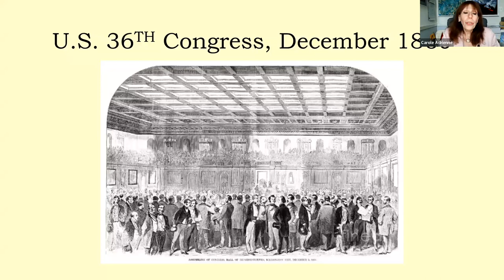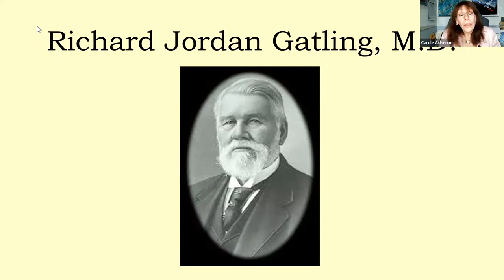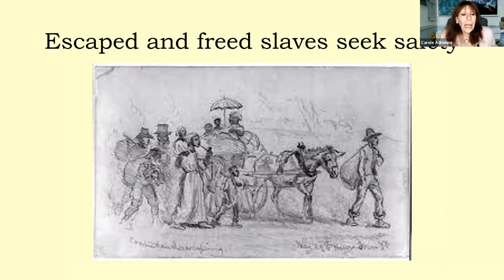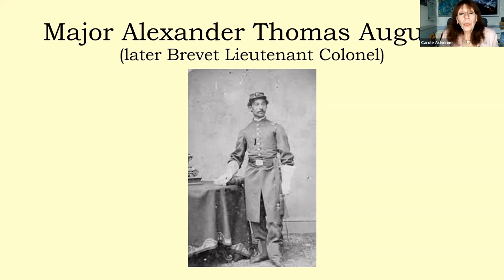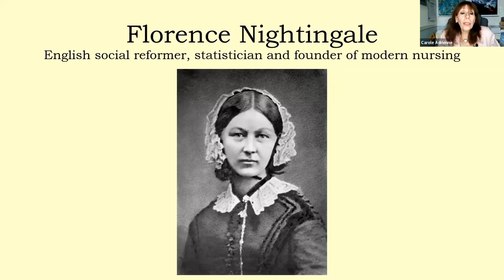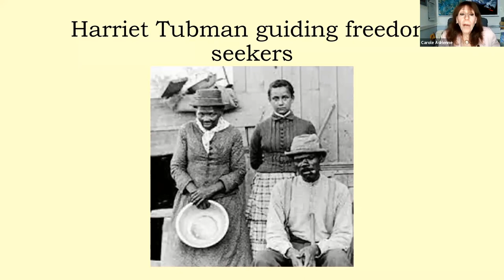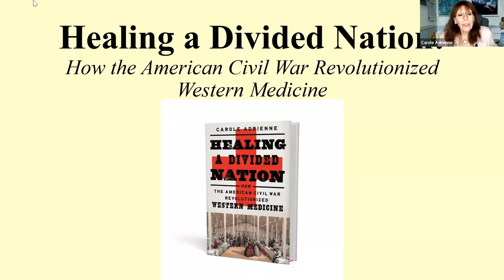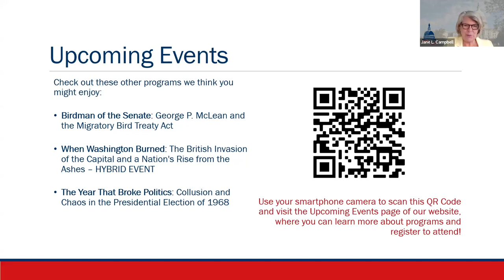Healing a Divided Nation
At the start of the Civil War, the American medical field was rudimentary, unsanitary, and wildly underprepared to address the bloodiest conflict on U.S. soil. However, in this historical moment of pivotal social and political change, medicine evolved quickly to meet the needs of the time. This period saw significant advancements in medical sciences, including women and African Americans being admitted into the field for the first time.

The Civil War marked a revolution in Western medicine as a whole, laying the foundations for the system we know today. We hosted a webinar with Civil War historian and filmmaker Carole Adrienne where we discussed her new book, "Healing a Divided Nation" and uncovered an overlooked story of American innovation—one that took place in medical tents away from the battlefield.

Together, we explored this remarkable and bloody transformation of Civil War medicine in its cultural and historical context, including the role Capitol Hill played in its development.

Carole Adrienne received her B.F.A. from Moore College of Art and Design in Philadelphia. She organized an archive for Old St. Joseph’s National Shrine, twice chaired “Archives Week” in Philadelphia, and served on advisory panels for the Philadelphia Archdiocesan Historic Research Center, The Mutter Museum’s “Civil War Medicine” exhibit and its “Spit Spreads Death: The 1918 Flu Epidemic” exhibit. She is currently working on a documentary film series on Civil War medicine.